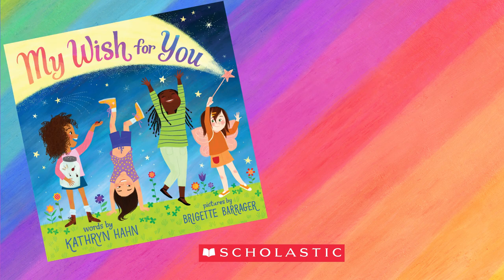My Wish for You by Kathryn Hahn | Official Book Trailer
My Wish for You is a heartfelt and powerful love letter to daughters everywhere written by author and actress Kathryn Hahn and illustrated by New York Times bestselling artist Brigette Barrager. Inspired by the everyday life lessons of raising her own daughter, Hahn encourages readers to always be themselves, look for that sparkle, and to be fearless.